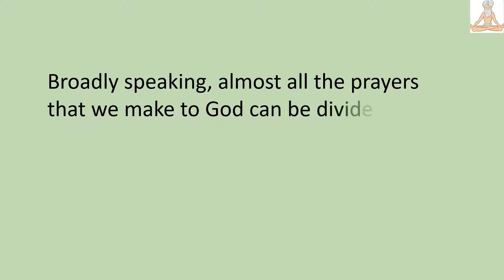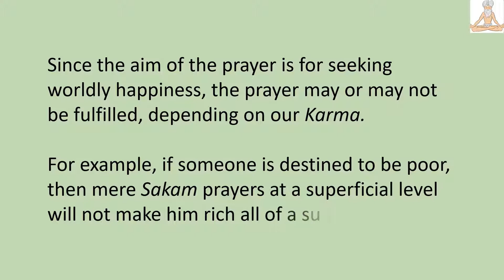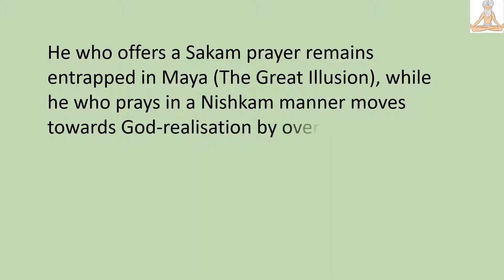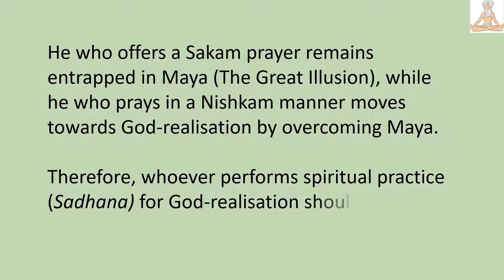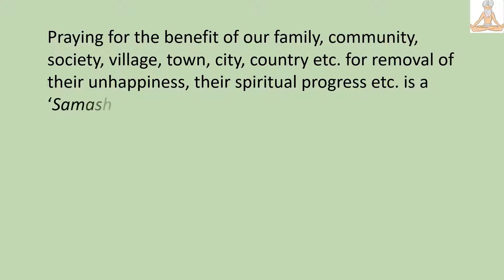What Are The Types of Prayers That We Offer To God?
Broadly speaking, almost all the prayers that we make to God can be divided into four categories. The prayer chosen has a subtle impact on our spiritual progress (or spiritual growth).